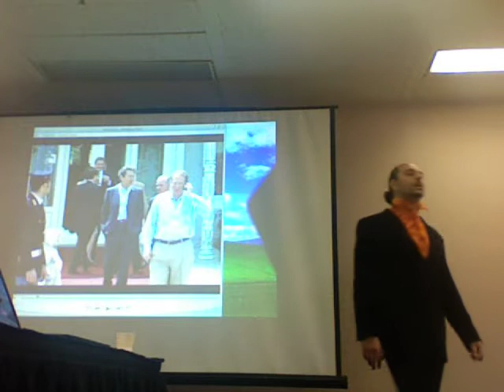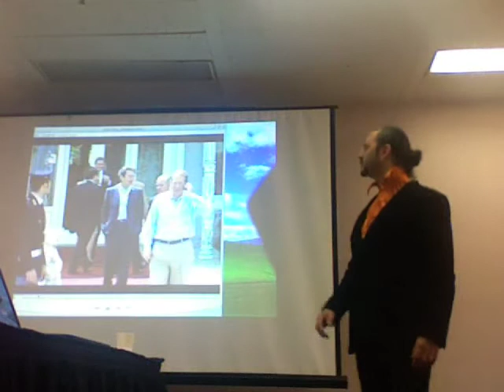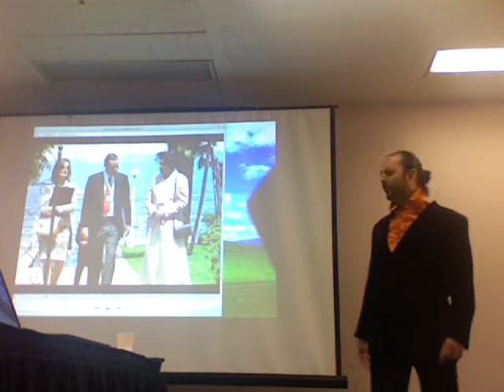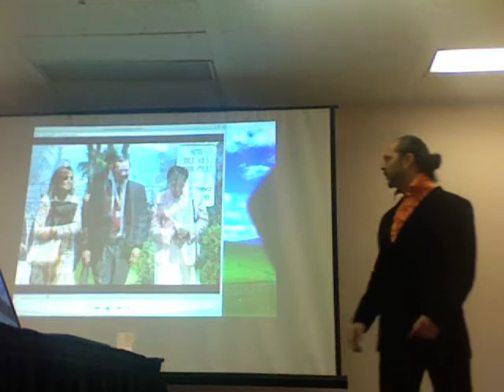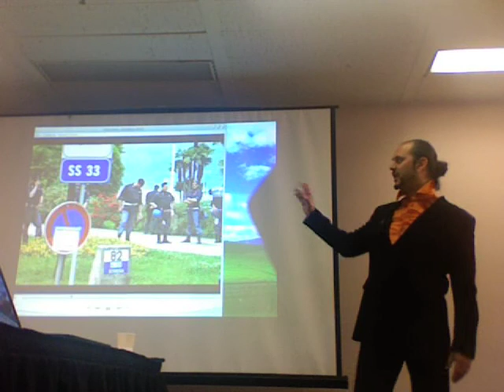the Bilderberg group 08 1of 5